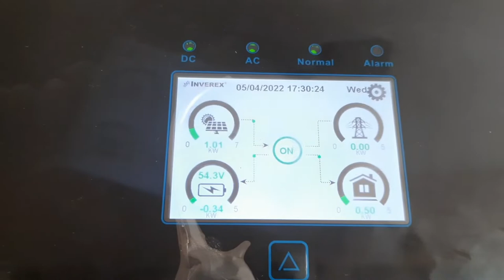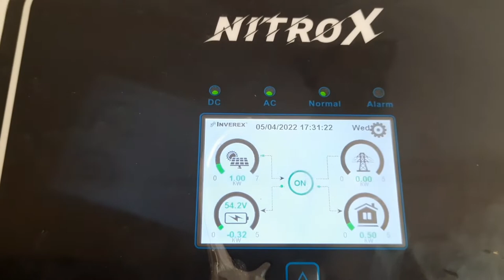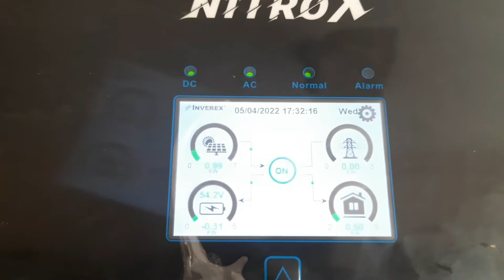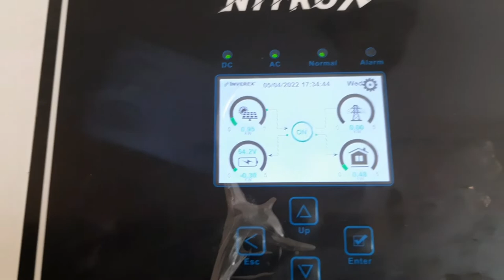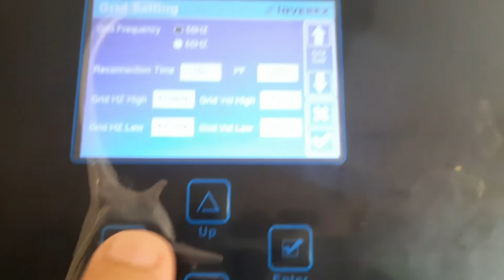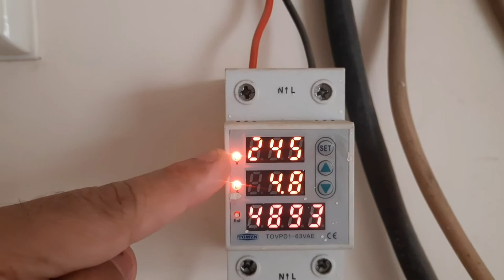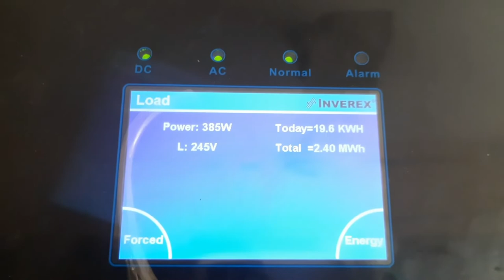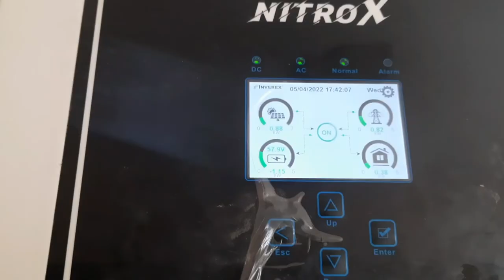Nitrox 5kw| High & Low Voltage Protection Settings| V.70| 04.5.22